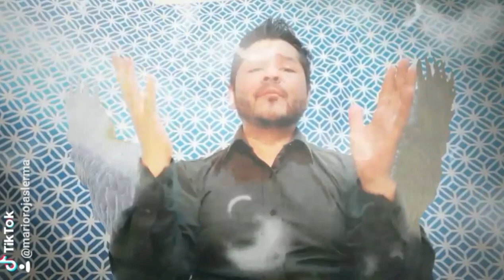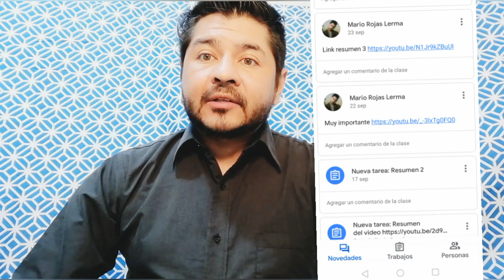Evaluación 1er Trimestre